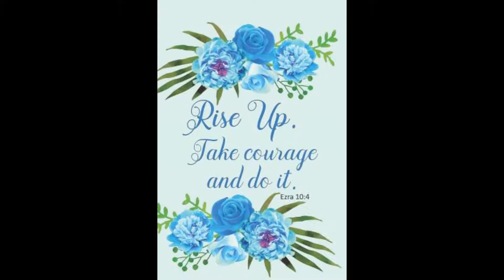All The Ways That I Am Brave